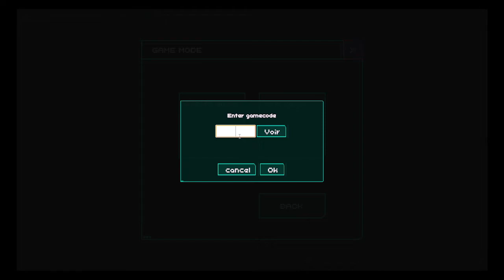I didn't know pong had Titties ft/woolysheepcraft